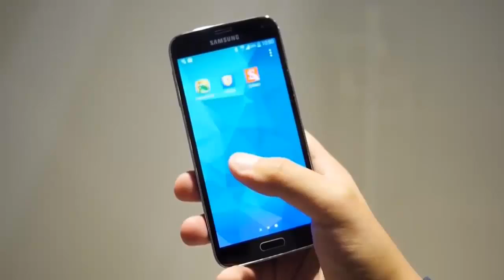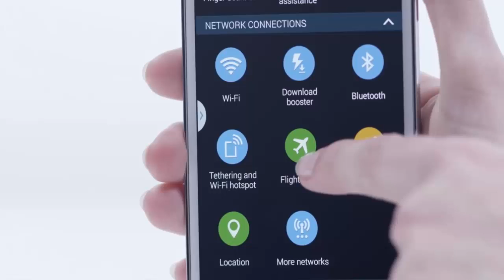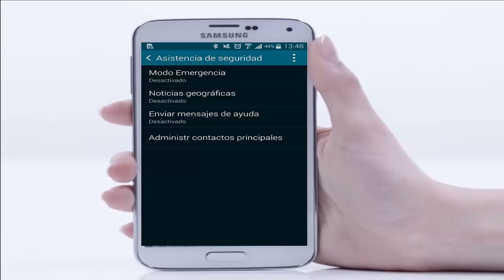Trucos Ocultos para el Samsung Galaxy S5